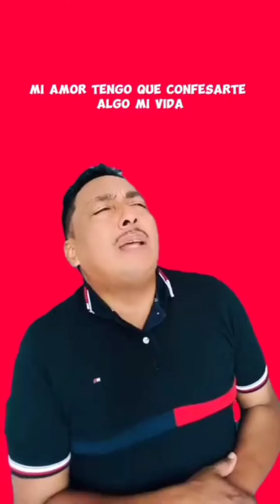LA HORA MAS DIVERTIDA CON LOS CHISTES MAS CHINGONES 😃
Disfruta durante 1 hora con los mejores chistes nunca escuchados #